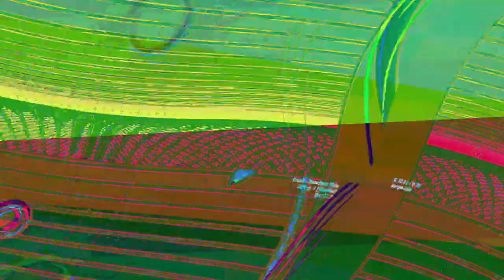[EPILEPSY WARNING] Movie 23 06 13 04h45m51s